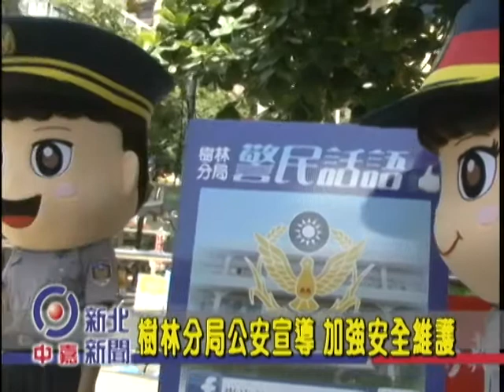1030721【中嘉新北新聞】樹林分局公安宣導 加強安全維護